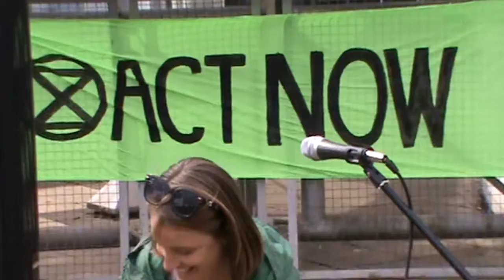Anna from GreenParents and Peter's song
Why we must declare a Nature Emergency